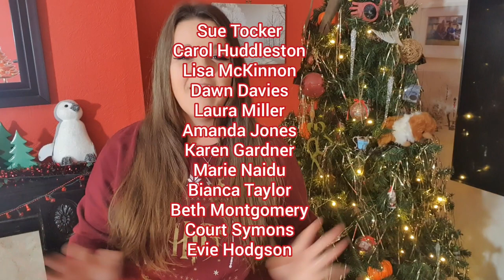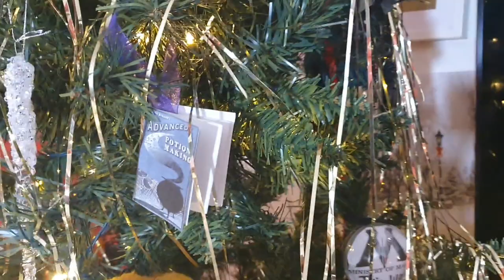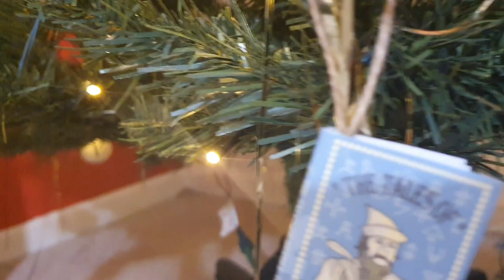Harry Potter Christmas tree | D.I.Y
what do you think to my harry potter Christmas tree guys?
I am in love and love how it turned out⚡🧙‍♀️
its so magical😍